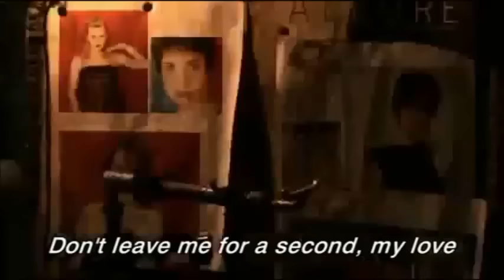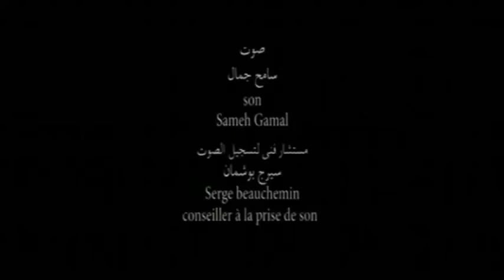Those girls Documentary on street girls Egypt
+street-girls +rape +glue-sniffing +under-age +18 +Egypt + Documentary